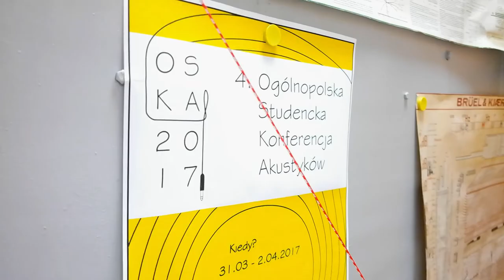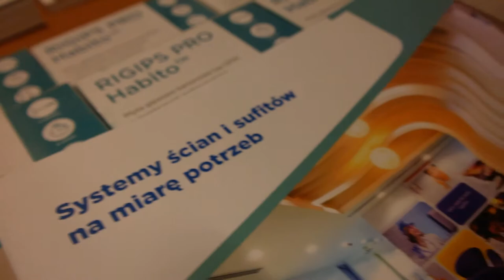OSKA 2017 - Jedyna taka konferencja akustyczna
Film jest krótką relacją z unikatowego wydarzenia jakim jest Ogólnopolska Studencka Konferencja Akustyków, zorganizowana przez Koło Naukowe Akustyki Architektonicznej AGH w Krakowie przy współpracy ze Studenckim Kołem Akustyków, działającym na Uniwersytecie Adama Mickiewicza w Poznaniu.

Nagrody otrzymali:
Sesja referatowa:
I miejsce: Dominik Szymaniak: Implementacja metody źródeł pozornych w środowisku graficznym.
II miejsce: Maciej Blaszke, Szymon Zaporowski, Adam Kurowski: Analiza nagrań ruchu drogowego w kontekście klasyfikacji typu pojazdu.
III miejsce: Rafał Bielas: Wpływ materiałów dźwiękoaktywujących na hipertermię ultradźwiękową.
Wyróżnienie: Monika Sobolewska: Analiza możliwości zwiększenia mocy akustycznej klasycznej gitary lutniczej z wykorzystaniem modelowania numerycznego.
Nagroda publiczności: Zbigniew Łatka: Parametryczno-statystyczny syntezator mowy.

Sesja plakatowa
2 równoważne nagrody:
Szymon Zaporowski, Adam Kurowski, Maciej Blaszke: Zastosowanie sieci neuronowych w cyfrowej syntezie dźwięku.
Damian Koszewski, Dawid Weber: Przykład zastosowania przetworników piezoelektrycznych do stworzenia elektronicznych padów na platformie sprzętowej Arduino.

Pochłanianie dźwięku materiałów konferencyjnych oszacowała najlepiej: Zuzanna Kusal